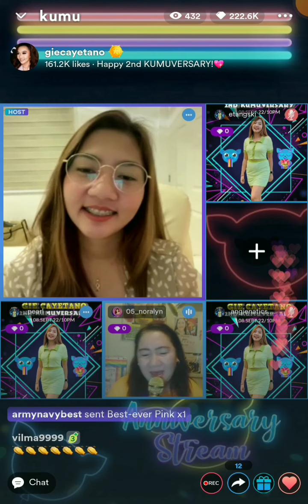Anghet at NinongPogi napasayaw sa Kanta Ni Ian🌻rockstar yan😁🌻☕💛🌻🌻September 10, 2022